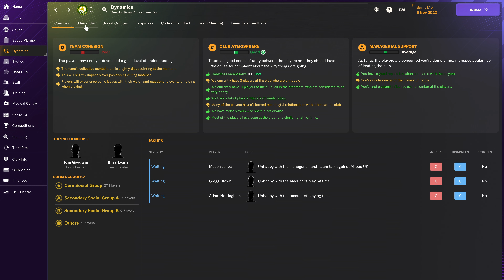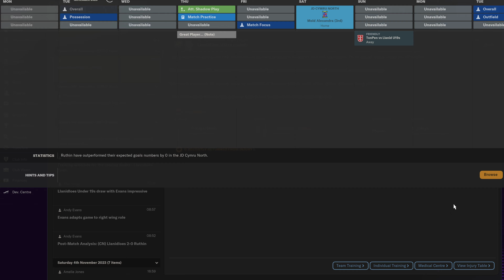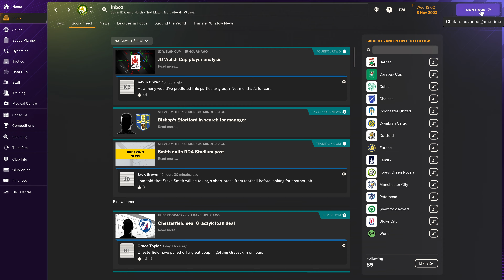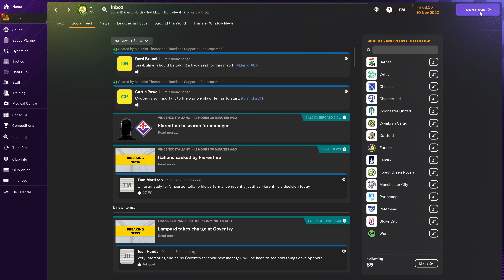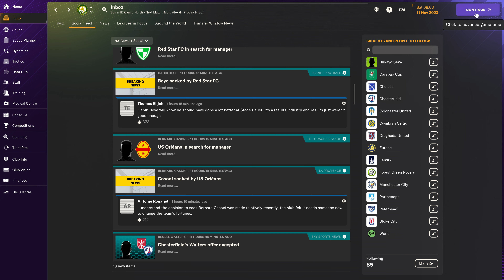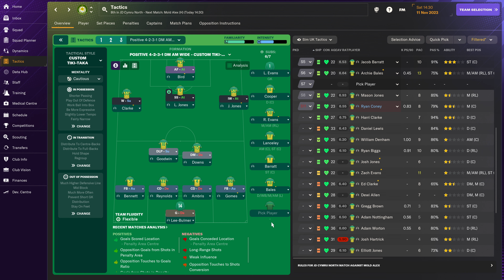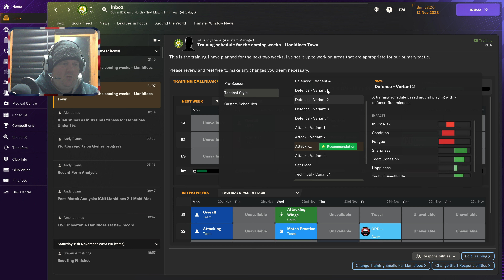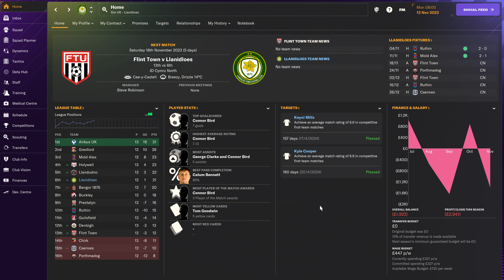s1e12 Setting NEW Records! | Unemployed to Unbeatable | FM24 Career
Welcome to Sim UK Ultimate Realism the Birthplace of ULTIMATE REALISM.

00:00 Intro
02:30 Gameplay